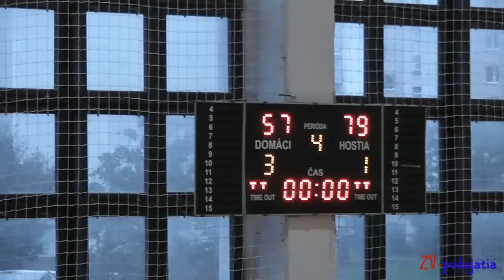BK Zvolen - Basket Flames Wien